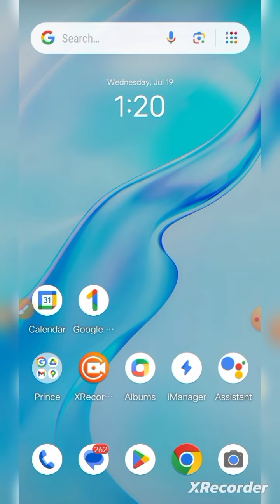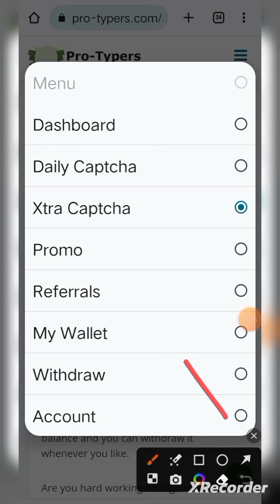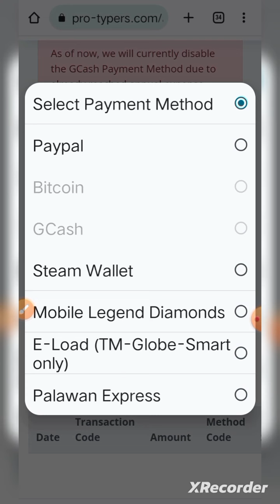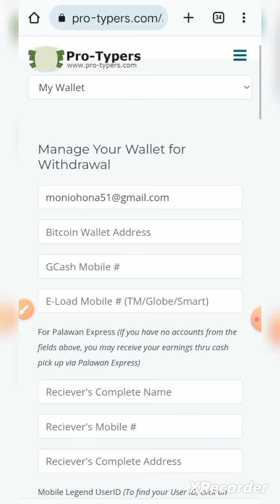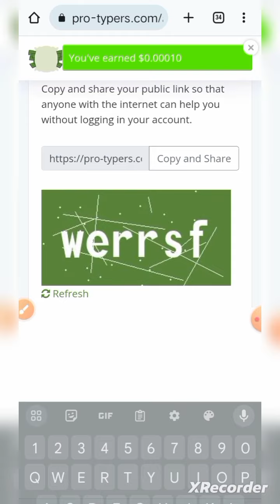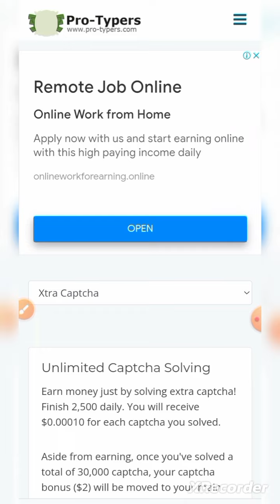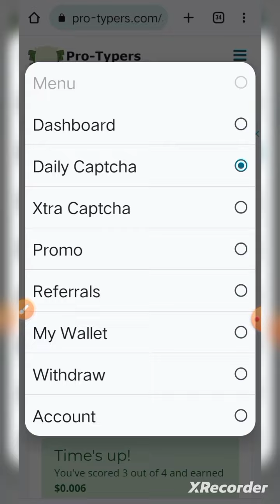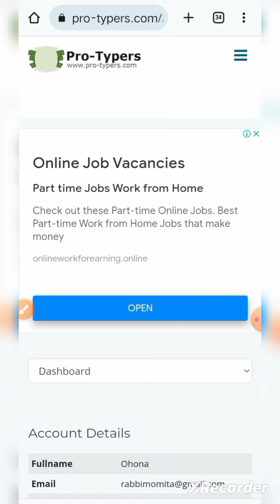লিখা টাইপিং withdraw video paymentproof live payment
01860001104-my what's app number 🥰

নিউ টাইপিং জব অ্যাকাউন্ট খোলার ভিডিও